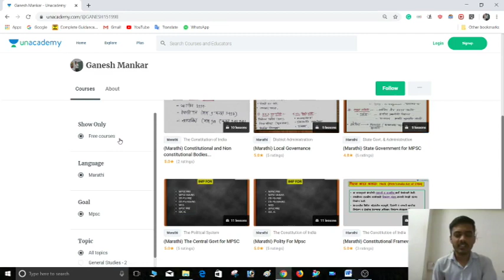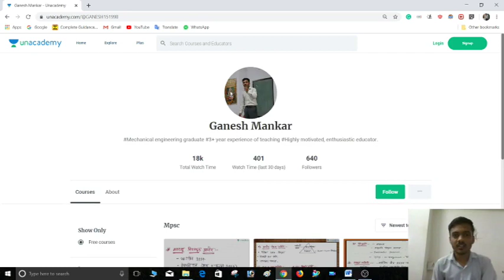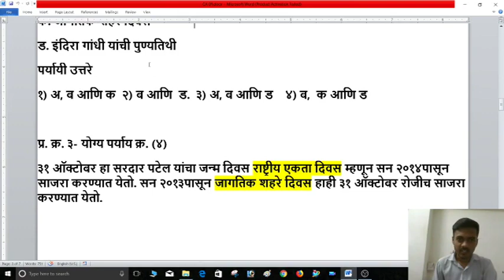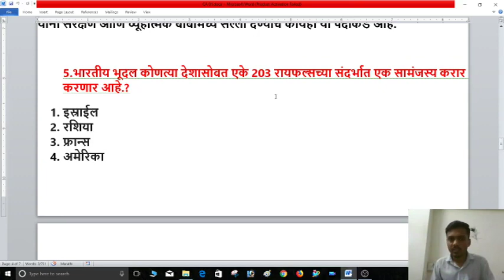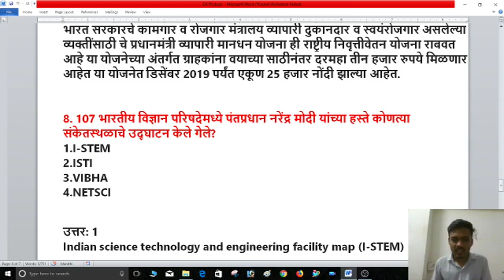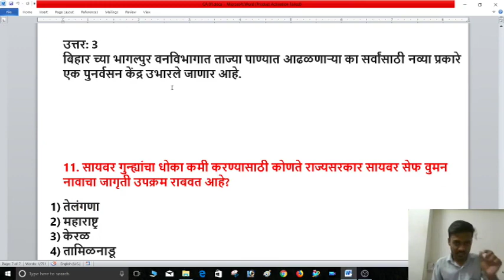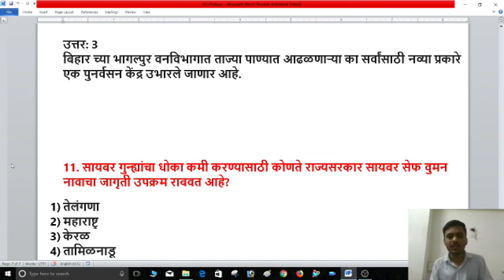rto amvi 2020- current affairs (02) | rto pre exam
आजच्या या  व्हिडिओमध्ये आपण चालू घडामोडींवर 10 महत्वाचे m.c.q. अभ्यासणार आहोत. यात राष्ट्रीय-आंतरराष्ट्रीय, राज्य, क्रीडा, विज्ञान, पुरस्कार, चर्चेतील व्यक्ती, संघटना या सर्वांवर प्रश्न आहेत.

तुम्हाला चॅनेल वरील सर्व लेक्चरच्या पीडीएफ आमच्या टेलिग्राम चैनल वर मिळतील. लेक्चर संबंधी तुमच्या काही शंका असतील तर कमेंट बॉक्समध्ये नक्की कळवा.

चालुघडामोडी : 15 मार्च 2020 मध्ये आपली AMVIPREEXAM2020 होणार आहे. या कमी दिवसांच्या कालावधीत आपल्याला जास्तीत जास्त अभ्यासक्रम पूर्ण करायचा आहे. त्यासाठीच PRAYAG EDU-TECH च्या टिम नी DAILY QUIZ SERIES सुरू केली आहे. ज्यामुळे विद्यार्थ्यांना वेगवेगळ्या वृत्तपत्रे मासिके वाचण्याची गरज नाही. विद्यार्थ्यांचा वेळ वाचेल आणि चालू घडामोडी हा घटक सुद्धा पूर्ण होईल.

2.

8. चालू घडामोडी सराव प्रश्न  08